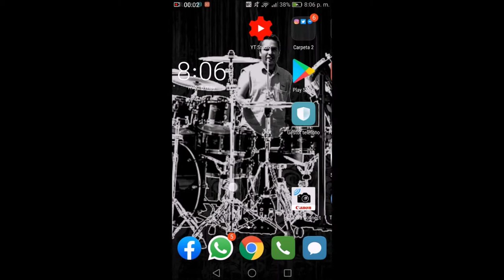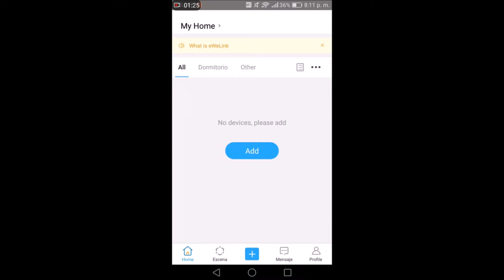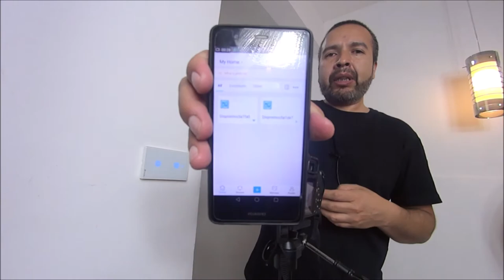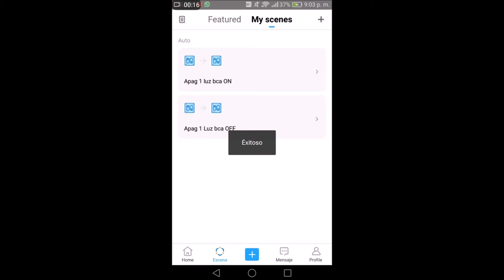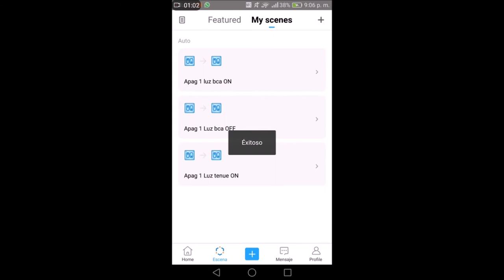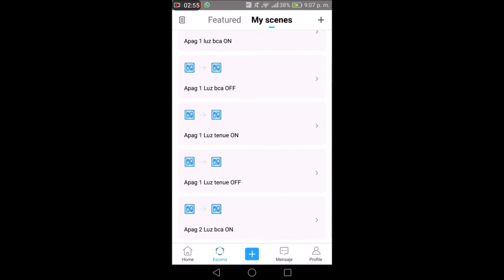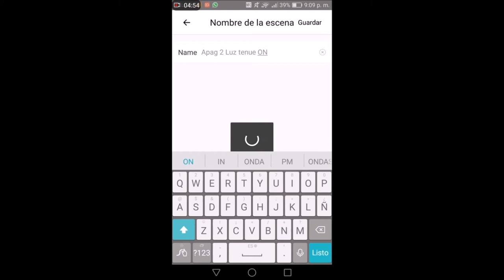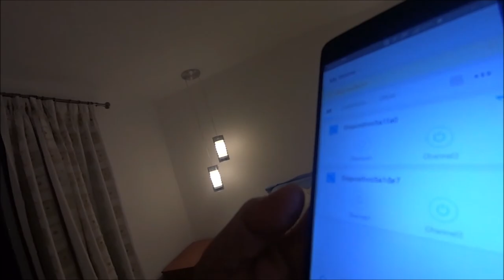COMO VINCULAR APAGADORES WI FI EN LA APP DE EWELINK / SMART HOME PARTE FINAL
Bienvenidos, aquí les muestro como usar la aplicación EweLink para poder vincular sus luces y añadir funciones para controlar desde el smartphone, este video explica para dos apagadores en escalera, pero sigue los mismos pasos para apagadores sencillos de uno, dos o tres interruptores, espero les sirva!